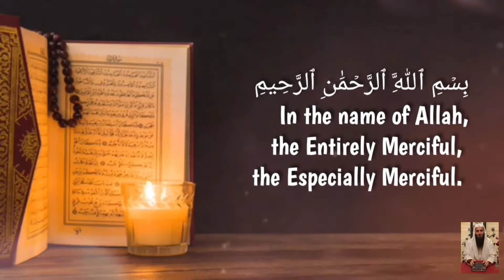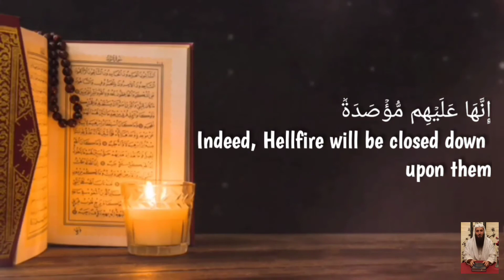سورة الهمزة مجودة 104 Surah Al-Humazah with Tajweed Recited by Sheikh Sait Al-Albani English Trans.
سورة الهمزة مجودة  104 Surah Al-Humazah with Tajweed Recited by Sheikh Sait Al-Albani English Translation